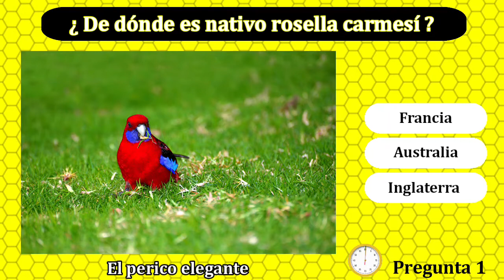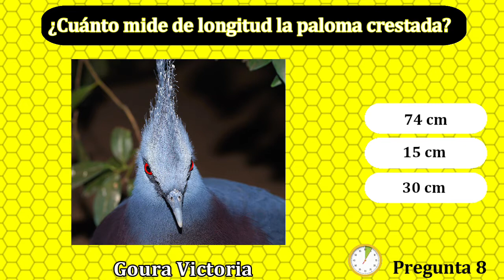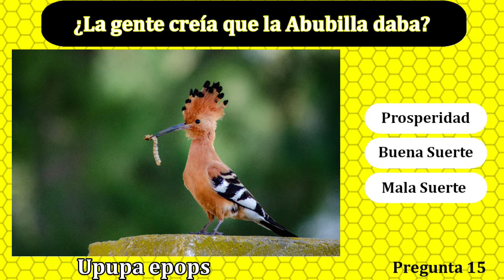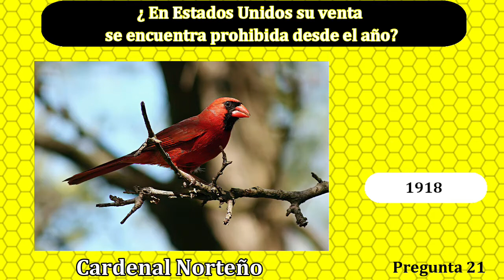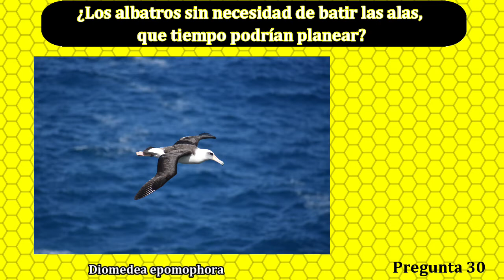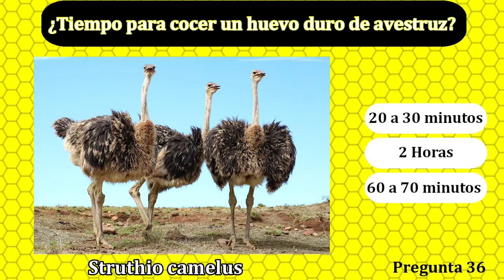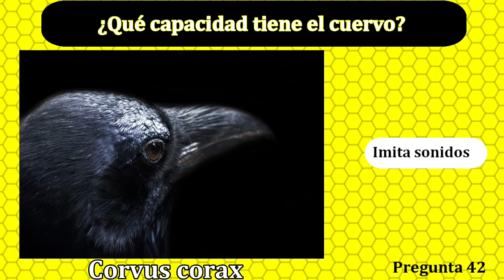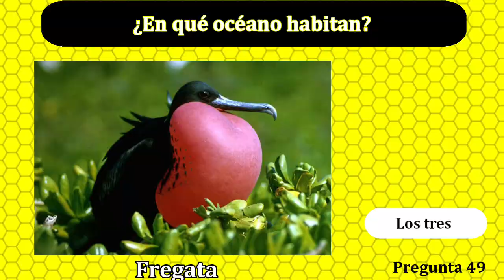Preguntas de Cultura General, Preguntas sobre aves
Aquí encontraras una lista de preguntas sobre aves, hábitat,características,alimentación,a que tipo pertenecen,costumbres relacionadas con todas estas hermosas y en algunos casos raras aves . Descubre cuanto sabes…